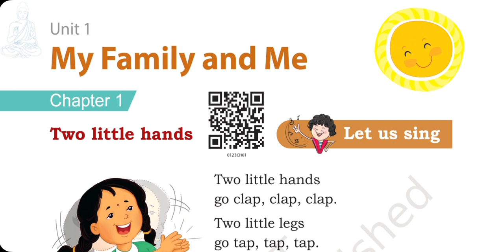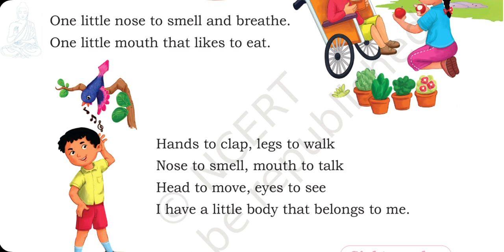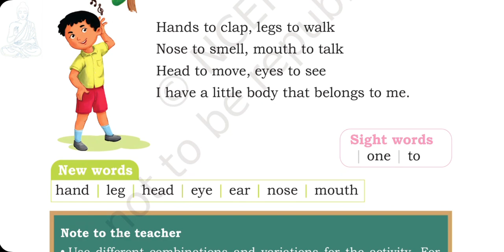two little hands poem! mridang! ncert class 1! english!